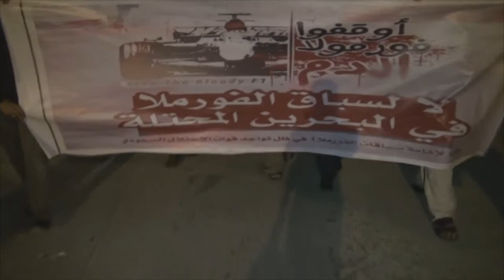مسيرة "لا لسباق الفورملا، في البحرين المحتلة" - سترة 2015\4\17 Bahrain